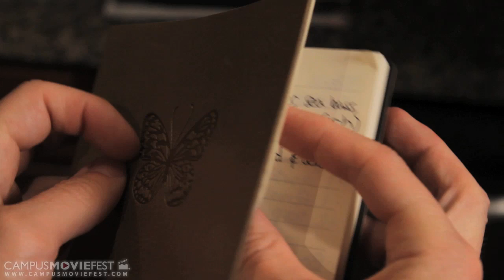A Hearty Stew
Some of our fondest memories can be served up like a hearty stew.

Created by Zest for Food at University of Southern California in 2010 as part of Campus MovieFest, the world's largest student film festival.

A Hearty Stew Cast & Crew :
Naveen Chaubal - Captain
with
Ankush Jindal
Andrea Nguyen

More info - CMF Campus MovieFest movie short film festival fest five minutes '5 minutes' 'short film' 'one week' university college coed student 'film festival' 'world's largest' University of Southern California 2010 '7 days' seven